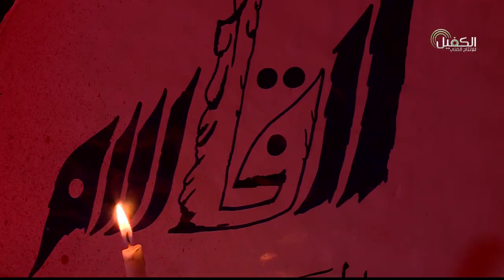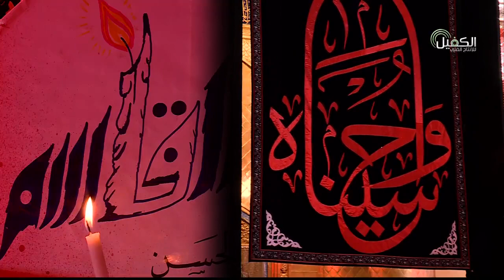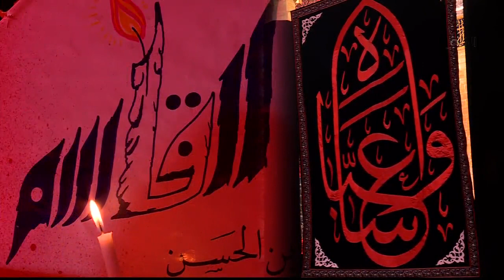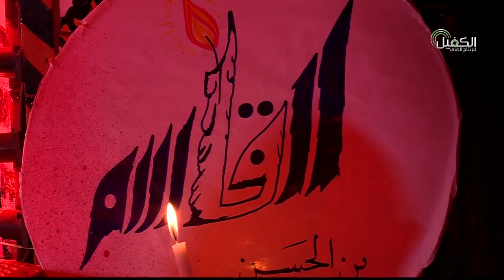مواكب العزاء في حرم الإمام الحسين وأخيه أبي الفضل العباس عليهما السلام طرف باب بغداد 7 محرم 1442هـ